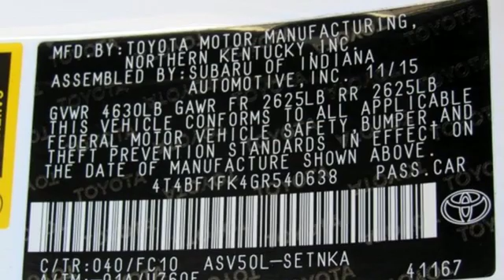Used 2016 Toyota Camry Ardmore, PA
Year: 2016
Make: Toyota
Model: Camry
Trim: LE
Engine: 4 Cyl. 2.5 L
Transmission: Automatic
Color: Super White
Interior: Ash
Mileage: 18846
Stock #: U17195
VIN: 4T4BF1FK4GR540638
1 Backup Camera - Bluetooth - Keyless Entry -Power Drivers Seat - 6.1 Touch Screen - Safe and Reliable - BEST SELLING CAR IN AMERICA

Indoor Showroom
Financing
Rental Cars
Service, Parts & Accessories
Courtesy Shuttle
Detailing
Wi-Fi Internet Access
Handicapped Accessible

Address:
219 East Lancaster Avenue